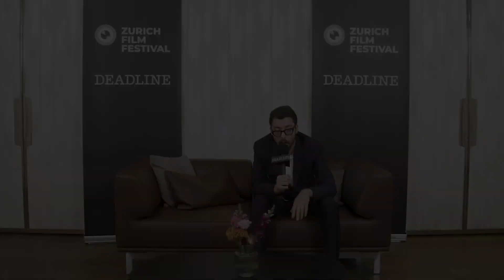Ethan Berger - Zurich Summit 2023